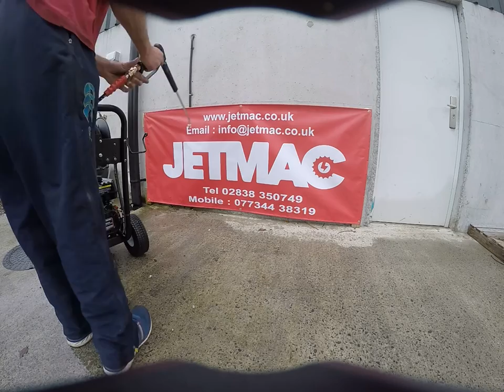LONCIN JM 200-10 HOSE REEL 20 METERS BY JETMAC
VIEW FULL SPEC AT